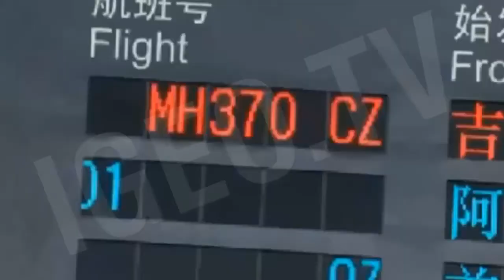Malaysia Airlines Flight MH370. Route followed until disappearance [IGEO.TV]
La búsqueda del avión de Malaysia Airlines continúa en el sur del Océano Índico, pero hay varias preguntas que siguen sin respuesta.
El 26 de marzo, Malasia informó que nuevas imágenes satelitales revelaron la presencia de 122 objetos en el mar que podrían ser restos del avión desaparecido hace más de dos semanas.
El ministro de Transporte, Hishammuddin Hussein, dijo que las imágenes provistas por Francia muestran que algunos objetos tienen más de 20 metros de largo, a unos 2.557 km de Perth.
Hasta el momento, no se han encontrado restos del avión. Las autoridades de Malasia consideran que el avión se estrelló en algún lugar del Océano Índico y que sus 239 ocupantes están muertos.

Search Malaysia Airlines plane continues in the southern Indian Ocean, but there are several questions that remain unanswered.
On March 26, Malaysia reported that new satellite imagery revealed the presence of 122 objects in the sea that could be the remains of the missing plane over two weeks ago.
Transport Minister Hishammuddin Hussein said the images provided by France show that some objects have more than 20 meters long, about 2,557 km from Perth.
So far, no wreckage found. Malaysian authorities believe the plane crashed somewhere in the Indian Ocean and its 239 occupants are dead.